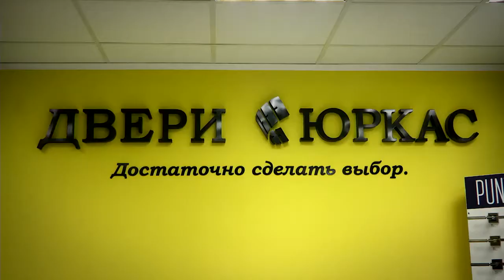В Твери открылся интерьерный салон Юркас